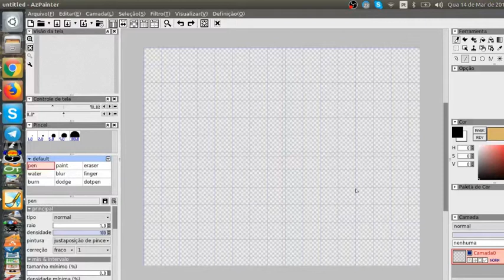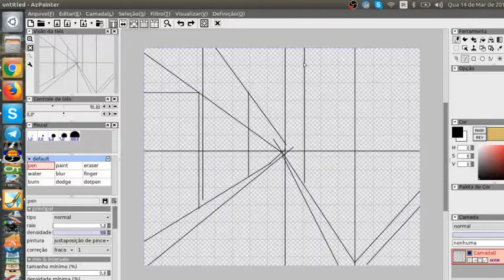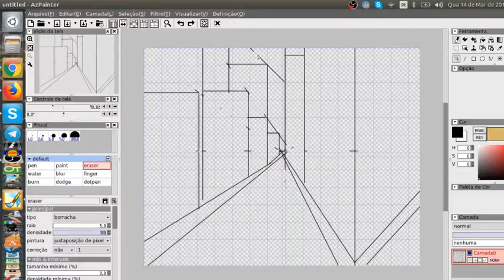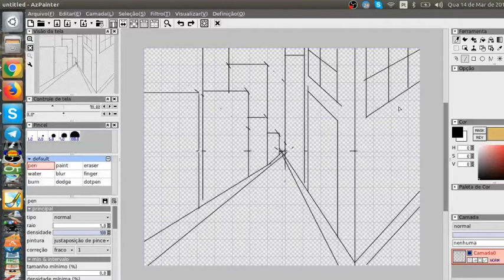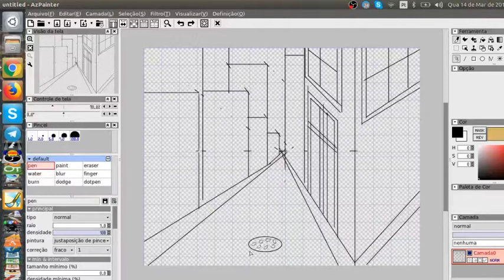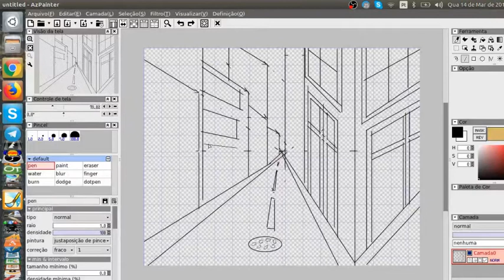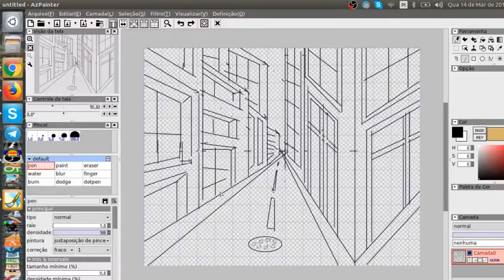Como fazer desenho de perspectiva no Az Painter Parte 8 Final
Chegou a ultima parte de fazer desenho em perspectiva usando ponto de fuga fazendo cenário com pistas e prédios por exemplo.

Essas músicas são iberadas por Marcos Garcia da banda Vartroy vejam o link: